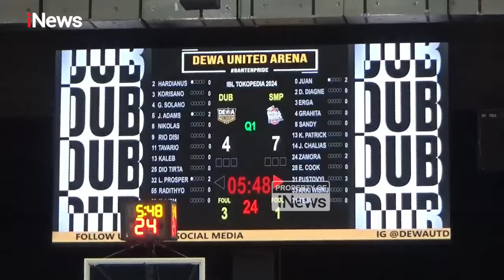Satria Muda Melaju ke Final IBL 2024 usai Taklukkan Dewa United secara Dramatis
Satria Muda Pertamina Jakarta sukses melangkah ke final Indonesian Basketball League (IBL) 2024 usai melibas tuan rumah, Dewa United Banten 92-85 pada game kedua semifinal di Dewa United Arena, Tangerang, Sabtu (27/7/2024) malam.

Satria Muda yang berhasil memenangi gim pertama langsung tancap gas pada awal kuarter pertama di game kedua laga semifinal itu. Skuad asuhan Youbel Sondakh langsung memimpin dengan skor 24-16 untuk kuarter pertama.

Tak mau kalah, Dewa United berusaha memperkecil ketertinggalan pada kuarter kedua. Kaleb Ramot Gemilang dan kawan-kawan mencetak 23 poin tambahan. Pada kuarter kedua pertandingan berakhir dengan skor 49-39 untuk keunggulan Satria Muda.

Tertinggal sepuluh poin, Dewa United berhasil mencetak 31 poin pada kuarter ketiga dan membalikkan keadaan menjadi 70-65. Namun, di saat berusaha terus menekan Satria Muda, Gelvis Solano mengalami cedera dan harus menepi.

Diketahui laga berlangsung ketat pada kuarter keempat, kedua tim saling balas mencetak poin. Namun, Satria Muda keluar sebagai pemenang setelah menambah 27 poin dengan mengunci skor 85-92.

Reynaldo Garcia Zamora sendiri bermain apik. Dia menjadi pencetak angka terbanyak bagi Satria Muda dengan 28 poin, 9 rebound, dan 7 assist. Sedangkan Abraham Damar membantu dengan 16 poin, 3 rebound, dan 2 assist. Sementara itu, pemain dari Dewa United, Jordan Adams, memberikan torehan 25 poin, 8 rebound, dan 8 assist sehingga tak mampu membawa Dewa United untuk memaksa terjadinya game ketiga.

Pelatih Satria Muda, Youbel Sondakh, mengatakan bersyukur dengan hasil yang baik ini, tim lawan dari Dewa United memberikan perlawanan yang luar biasa.

Sementara pemain Satria Muda, Abraham Damar, mengatakan ini merupakan pertandingan yang cukup sulit, tim lawan sempat membalikkan keadaan di kuarter ketiga, meski kami keluar sebagai pemenang.

Selain itu, pelatih Dewa United, Pablo Favarel, mengapresiasi atas kemenangan Satria Muda di game kedua sehingga mereka lolos ke final.

Hal senada juga disampaikan kapten tim Dewa United Banten, Kaleb Ramot, atas kemenangan Satria Muda Pertamina Jakarta.

Dengan hasil ini, membuat Satria Muda menang 2-0 dan memastikan tempat ke babak final playoff IBL 2024 dan akan bertemu tim Pelita Jaya yang berhasil menyingkirkan Prawira Harum Bandung.